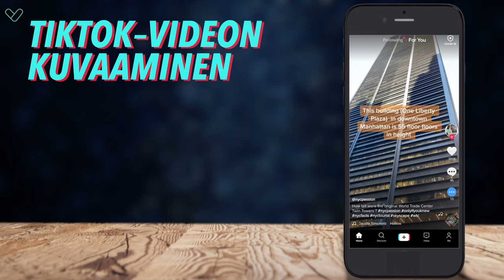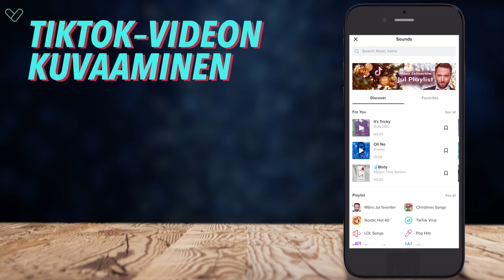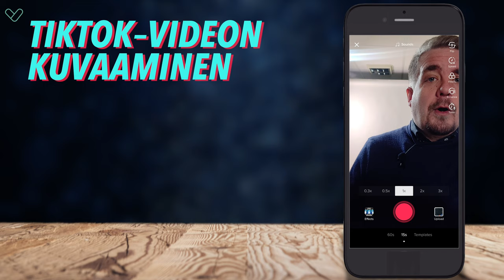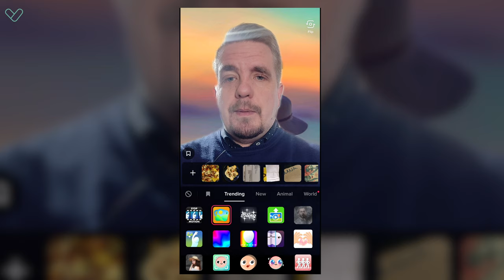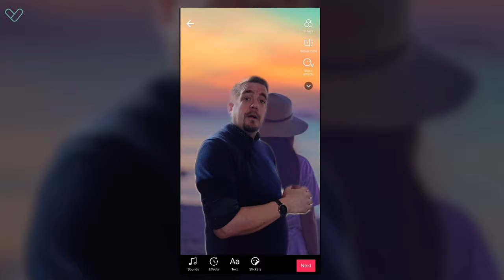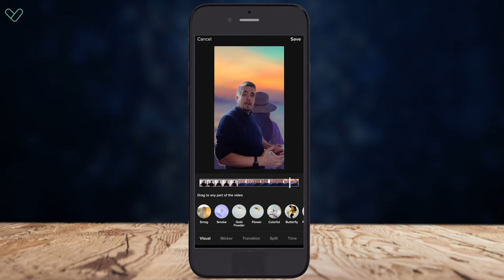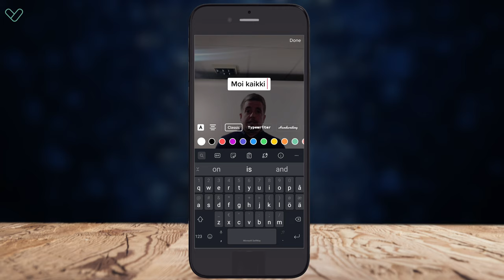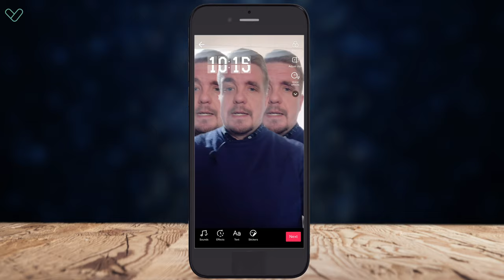Miten teen videon TikTokiin? – Verken vinkkivideo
Miten teen videon TikTokiin? Mistä lisään videoon musiikkia, tehosteita ja tekstiä?

Opettele Verken vinkkivideon avulla kuvaamaan ja editoimaan TikTok-videoita. Verken suunnittelijan Marcuksen johdolla käydään läpi muun muassa videon kuvaamista TikTokissa, efektien ja filttereiden käyttöä ja videon viimeistelyä. Vinkkivideolta saat vinkkejä myös sisällöntuotantoon TikTokissa.